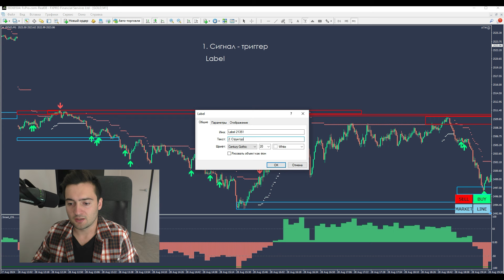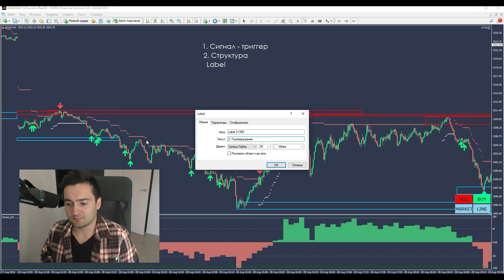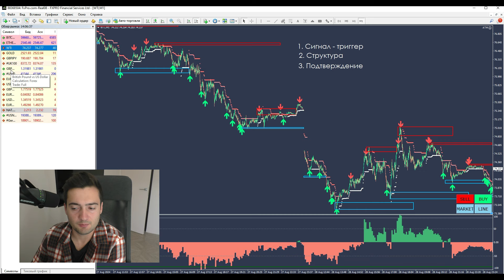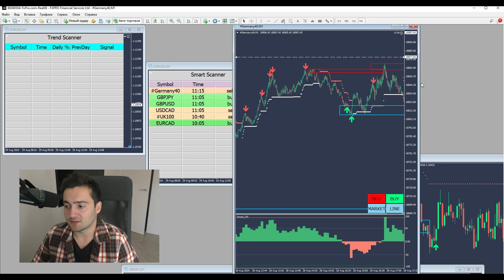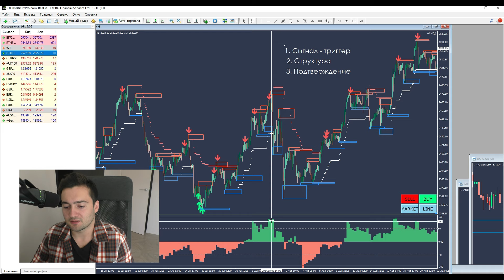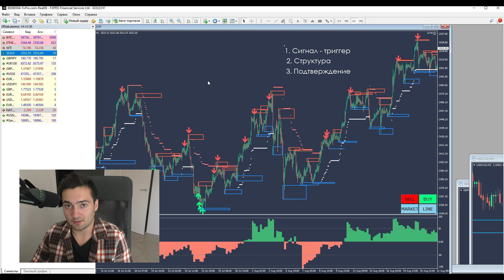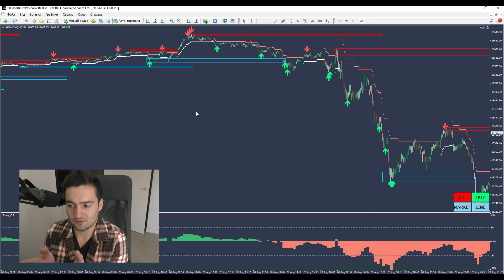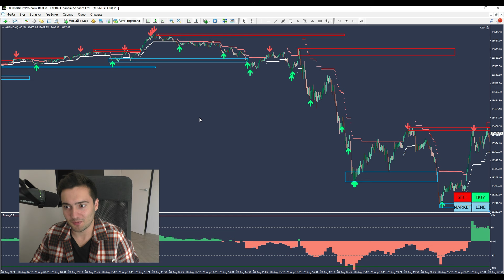Скальпинг становится проще. Точки входа и пошаговое обучение трейдингу.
Скальпинг. Обучение скальпингу.